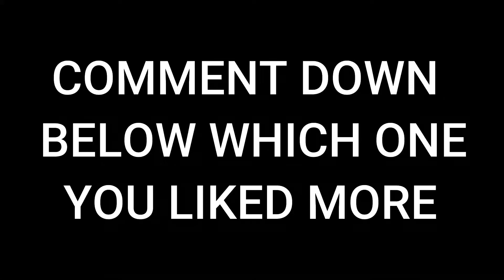FORTNITE MONTAGE BATTLE ft. MY BROTHER..(better than flea TRUST...)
My first montage battle
i'll be posting a montage every week
so.. like and subscibe and comment